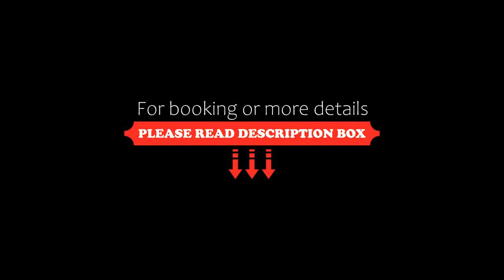Travelers Condominio Plenitud, Bogotá, Colombia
About Property:
You're eligible for a Genius discount at Travelers Condominio Plenitud! To save at this property, all you have to do is sign in.
Located in Bogotá, Colombia, this 4-star hotel is near shopping centres and the Bogotá Country Club. It offers a garden and a terrace. Free WiFi and free private parking are available.
The apartments at the Condominio Plenitud feature a kitchen with a microwave and refrigerator, cable...
Property Type: Hotel
Address: CALLE 127 # 15-36, Usaquen, 110010 Bogotá, Colombia
Searching For
1. Travelers Condominio Plenitud - Bogotá - Colombia
2. Travelers Condominio Plenitud - Bogotá - Colombia Address
3. Travelers Condominio Plenitud - Bogotá - Colombia Rooms
4. Travelers Condominio Plenitud - Bogotá - Colombia Amenities
5. Travelers Condominio Plenitud - Bogotá - Colombia Offers and Deals
Audio Credit:
Track Title: Subway Dreams
Artist: Dan Henig